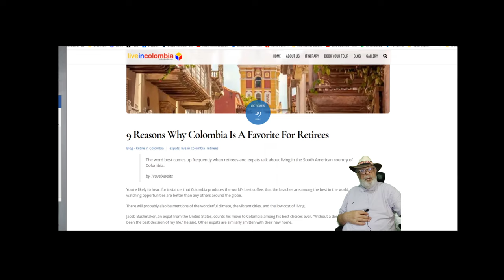Octava Brigada bestätigt - Kolumbien ist sicher!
Bei einem Interview mit dem Kommandeur der "Octava Brigada" in Armenia, Quindio sagte der Oberst Pedro Ivan Gonzalez: "Quindio ist das sicherste Departement in ganz Kolumbien".

00:01 Intro
01:29 Interview mit Oberst Pedro Ivan Gonzalez

🎬 Auf diesem Kanal findest Du wichtige Informationen rund um Google Ads und Online-Marketing.

Armenia, Quindio
Colombia, S.A.